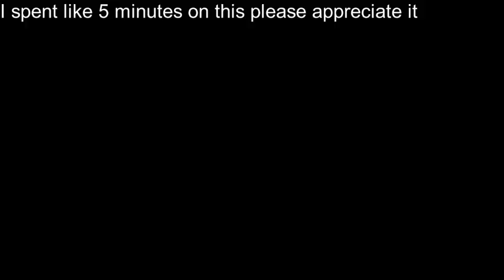Does This Make Me A Minecraft YouTuber?